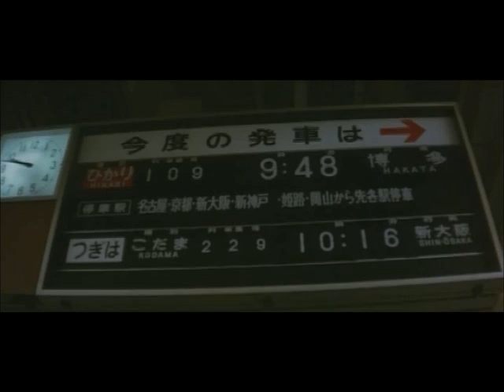The Bullet Train 1975 Preview